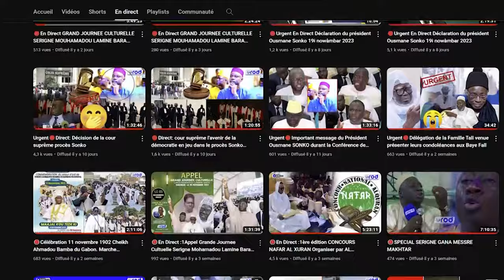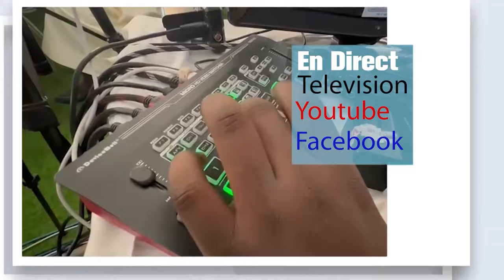KOKY 2023 DISCOURS S,CHEIKH DIOP KOKI RENCONTRE ANNUELLE DU DAARA DE KOKY 1445H